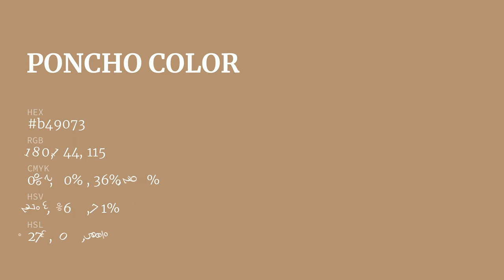Poncho color b49073 hex color - Grey color - Cool color b49073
What color is Poncho ? b49073 hex color - Grey color - Cool color b49073

Hex b49073 Color Code is also known as Poncho color.